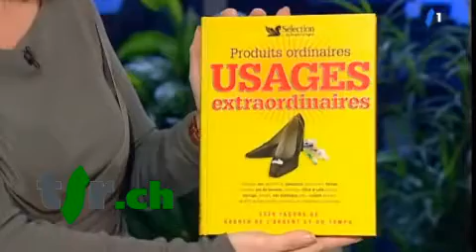Dolce vita - Enlever les tâches tenaces, du 24.01.2008